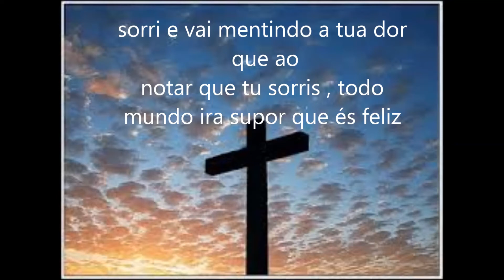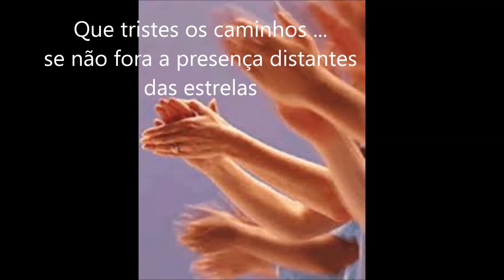MEU PAI e EU a VIOLA E DEUS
EU AMO TANTO A VIOLA - canção de BOLDRIN e poema final de RODOLFO SESSA